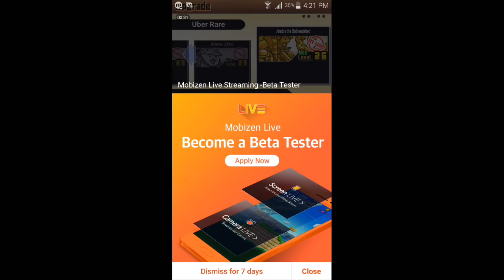BATTLE CATS EP 16 | NEW UBERS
This episode we do a cat fruit evolution and show the 2 new uber super rares I got. I hope you all are having a good day and enjoy the video.
Make sure to subscibe and like the video for more battle cats.

LEAVE QUESTION FOR Q AND A BELOW